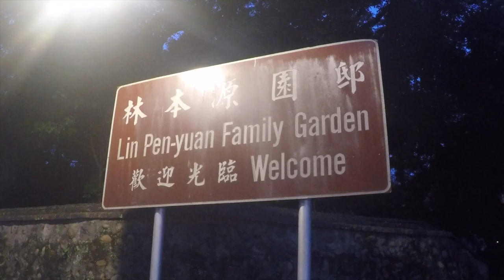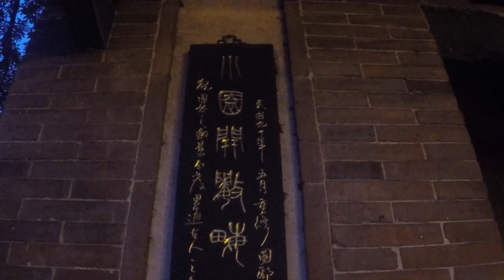Streets of New Taipei City TAIWAN